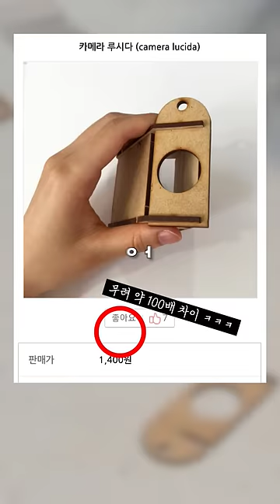와 정말 사진같은 그림이네요.